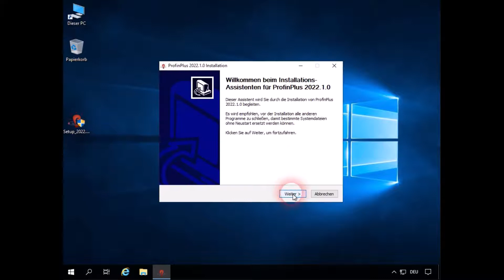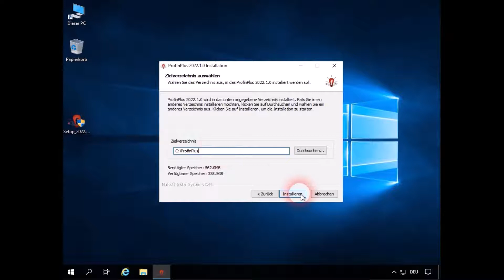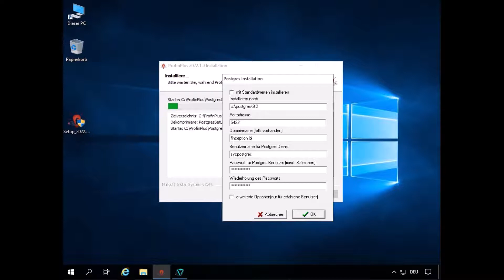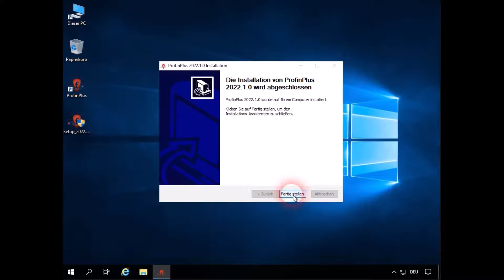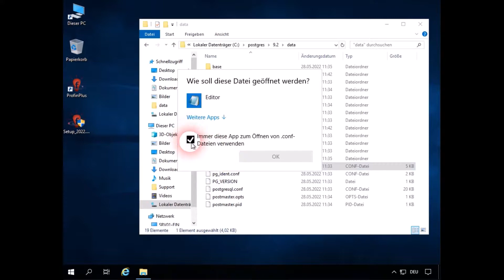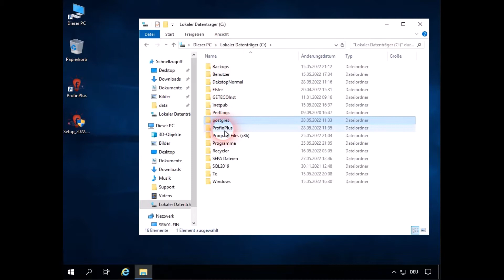ProfinPlus Netzwerkinstallation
Herzlich Willkommen zu einem neuen Schulungsvideo für unsere Software ProfinPlus! Heute schauen wir uns ganz speziell die Mehrplatz- oder Serverinstallation an. Aus dem ersten Teil kennen Sie bereits die Unterschiede zwischen der lokalen Installation und der Server-Installation für einen Mehrplatzbetrieb. Jetzt schauen wir uns die Mehrplatzinstallation Schritt für Schritt an. Ich werde jedoch nicht mehr auf jede Einzelheit eingehen, sollten Sie hier noch etwas unsicher sein, schauen Sie sich bitte das Installationsvideo Teil 1 an. Viel Spaß beim Video.

- ▬▬▬ 👉🏽Hier kannst du uns erreichen: ▬▬▬▬▬▬▬